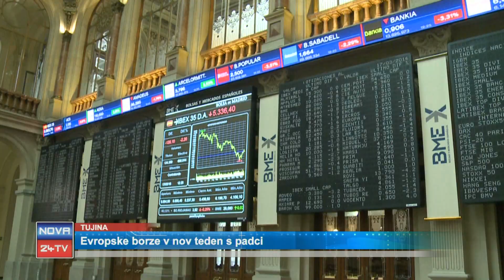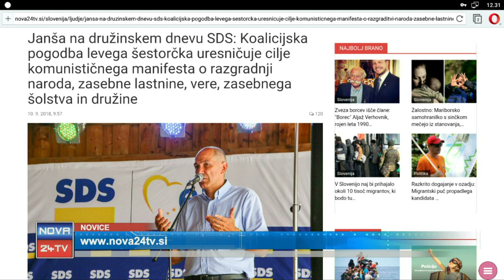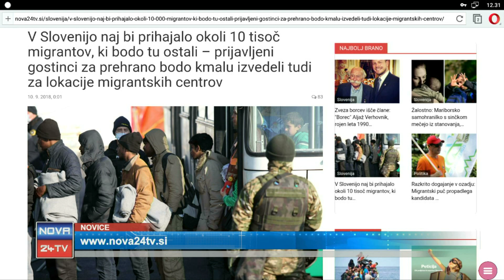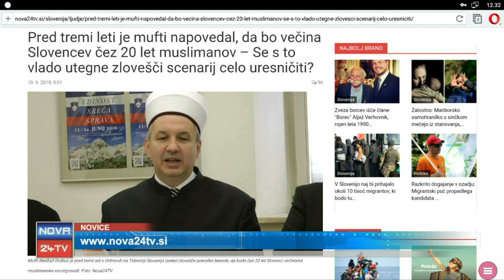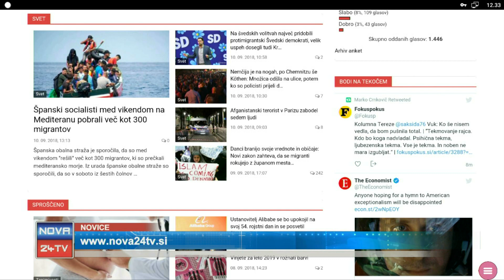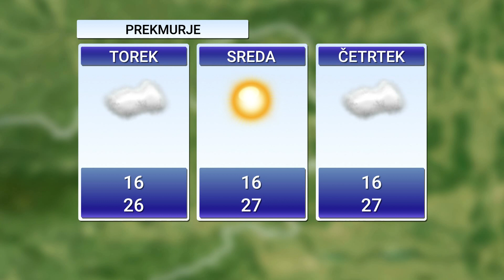[Kratke Novice] 10.09.2018 Nova24TV: Novice ob 14h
Pozdravljeni v novicah na Nova24TV

TUJINA: Življenje in smrt na obalah Gangesa 0:22

KRATEK PREGLED NOVIC: 4:37

TUJINA: Začetek šolskega leta v Vzhodni Guti 5:40

SPLETNI PORTAL: 9:00

VREME: 12:39